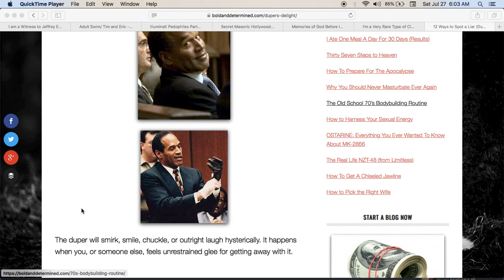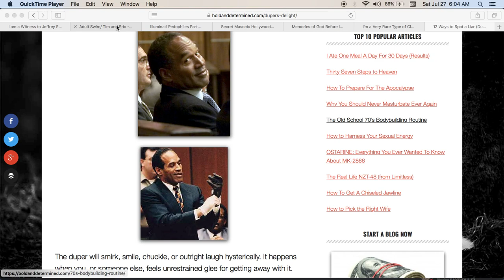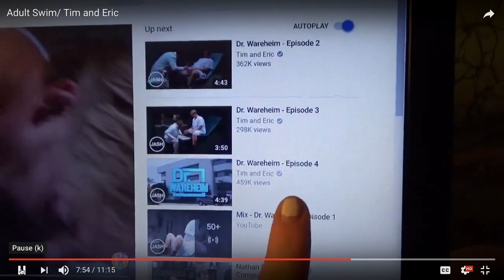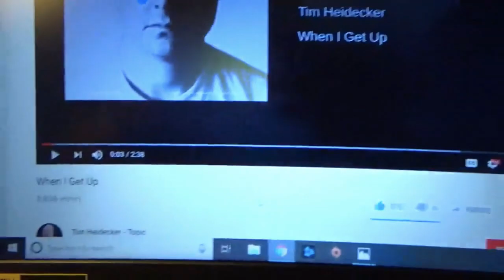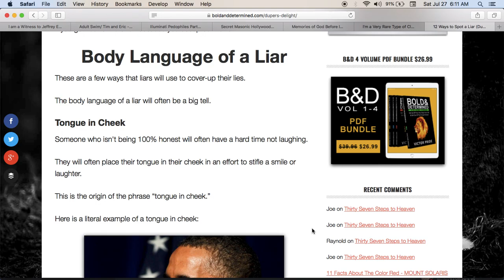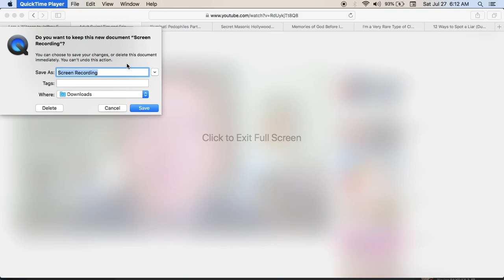Karly Noel and her Duping Delight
Karly laughs, smiles, stutters, and has silences in-between her sentences, these are just some of the ways she uses duping delight. It is a tool of the Sociopath